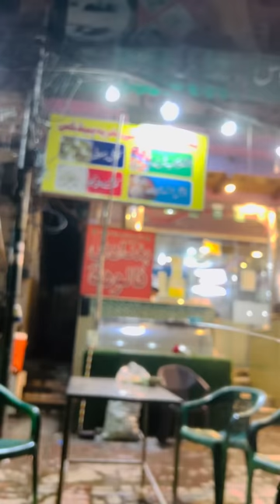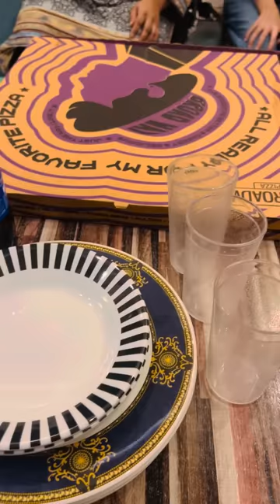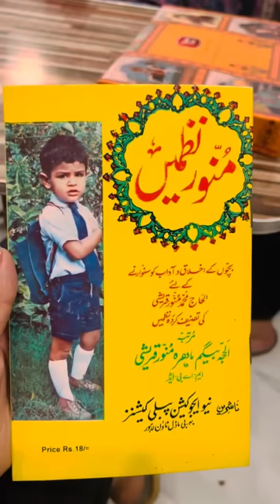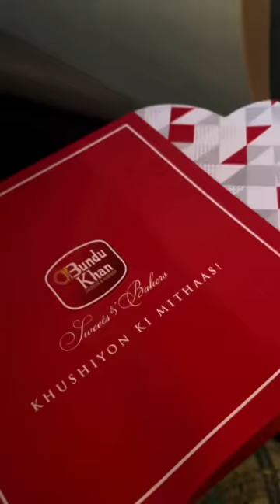How we are spending our time in Pakistan 🇵🇰 2023 vlog | Daily vlogs | Maham khan vlogs